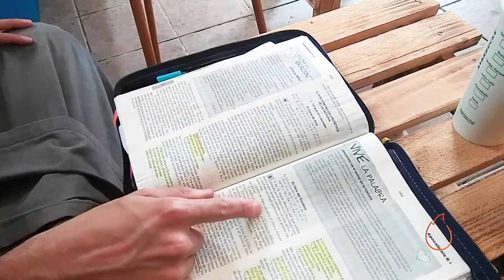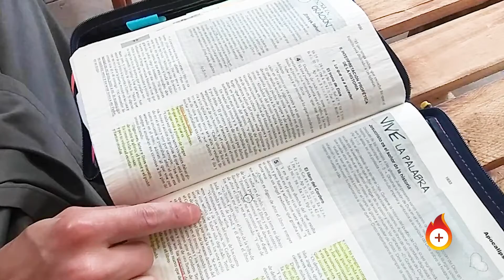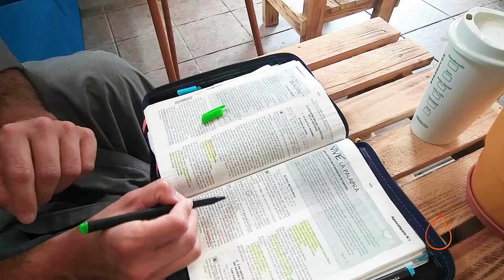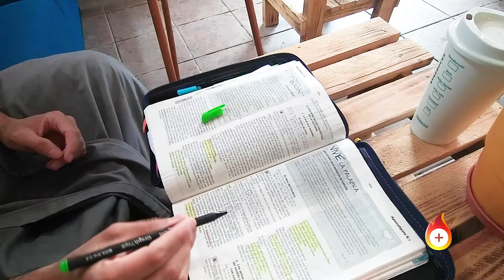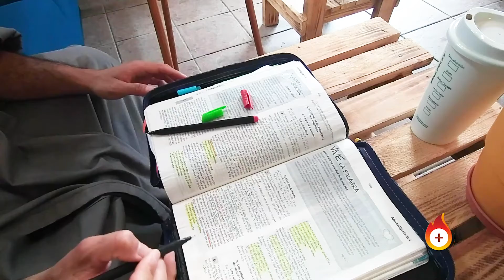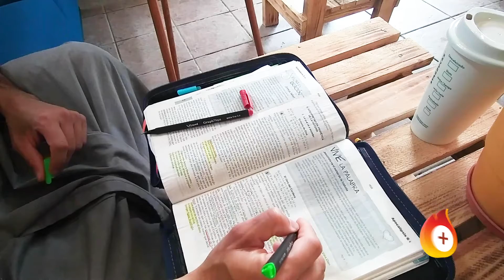Hermano Vicente | Apocalipsis: El cordero degollado | Ilumina Más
Esta semana en BibleHighlights con @iJohnVideo seguimos el libro del Apocalipsis, capitulo 5: La visión del cordero degollado, pero de pie, símbolo de la muerte y resurrección de Jesús.
Sumérgete en este maravilloso pasaje del último libro de la Biblia